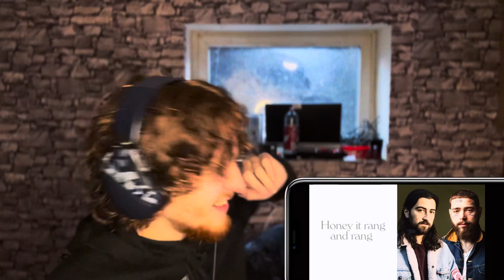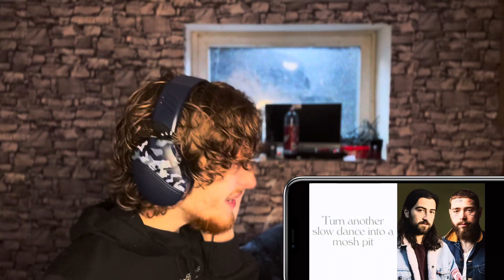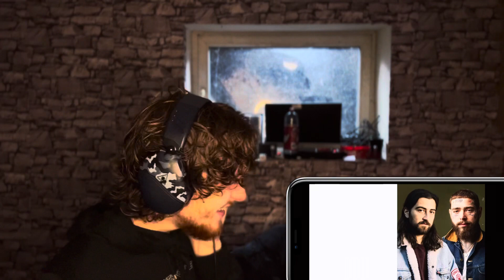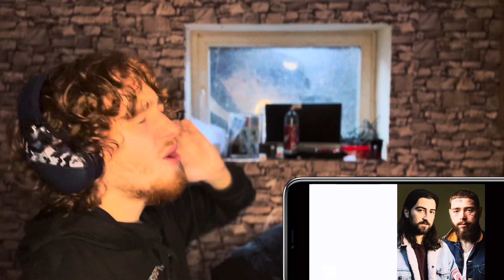Noah Kahan - Dial Drunk (With Post Malone) || Reaction || This Is A Unique Kinda Vibe 💯